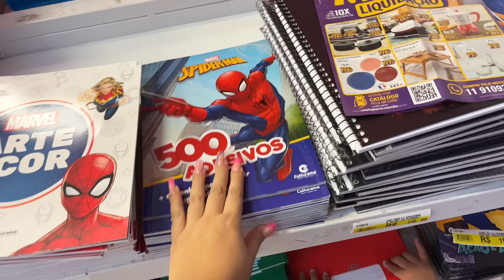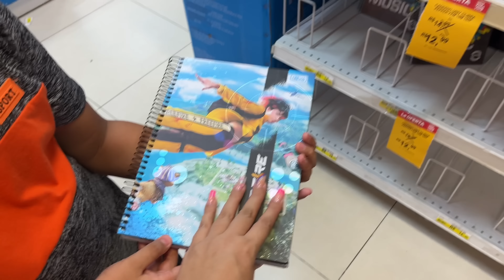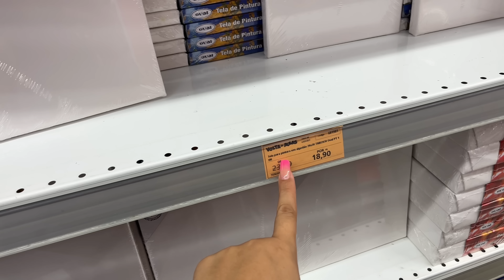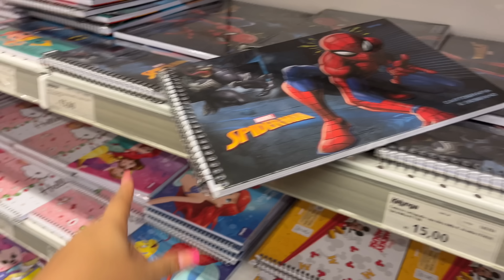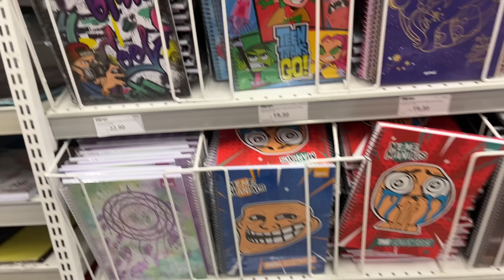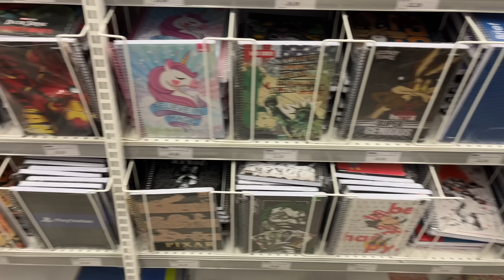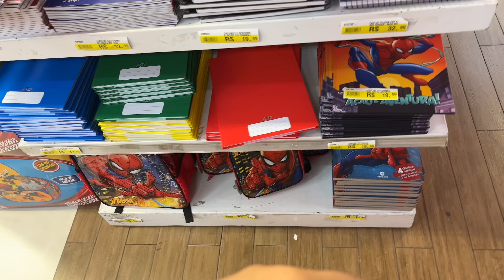CONSEGUI COMPRAR TUDO OQUE ELES PRECISAVAM😭🙏🏻 MATERIAL ESCOLAR 2023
Oii gente...Tudo bom?🤗
No vídeo de hoje vou estar gravando um vlog de compras,consegui comprar tudo oque eles precisavam!! Material escolar 2023!! Espero muito que gostem de acompanhar tudo❤️

Um super beijo,fiquem com Deus e até a próxima😘👋

                              Nah Trajano